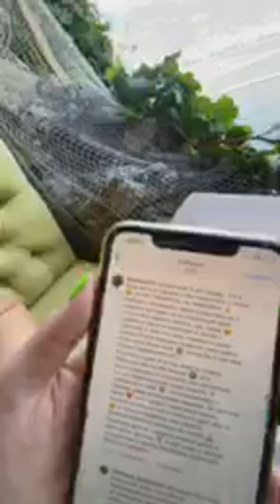Даша Пынзарь - (@ darya pinzar86~1599569246~17870378458925855~1